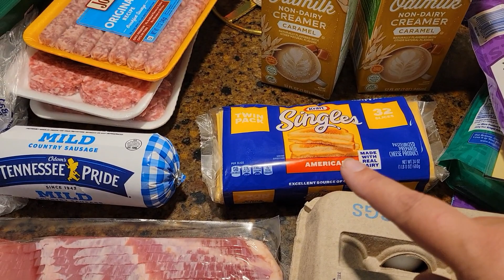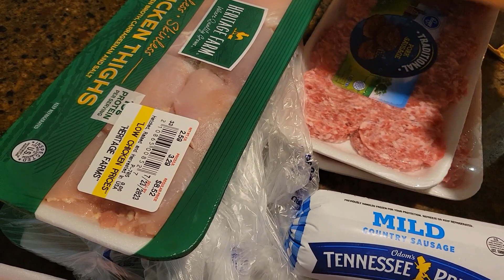Clean with Me!! Cooking, Cleaning, Organizing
Hi Friend! Thank you for joining me today. We will be cooking, cleaning the kitchen and foyer, organizing the foyer and vacuuming the foyer and living room. I hope you enjoy! See you next Friday ❤️ Jenny